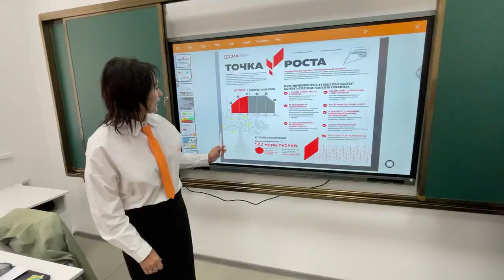Школу в Дальнереченске восстановили после ЧС рекордными темпами.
В Дальнереченске реконструировали школу №12, которая пострадала из-за наводнений. Губернатор Приморского края принял участие в торжественном открытии после ремонта образовательного учреждения.